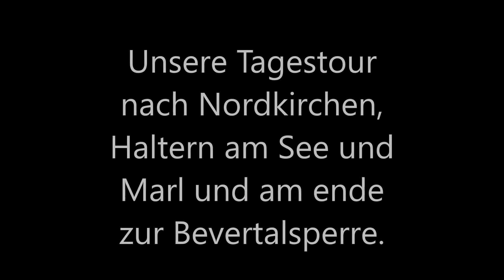Motorradtour am 18 6 22 nach Nordkirchen Haltern am See Bikertreff Vogel in Marl und zur Bever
das heutige Video handelt von unserer Motorradtour vom 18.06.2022 wo wir von Wuppertal Langerfeld gestartet sind und nach Nordkirchen zum Bikertreff Nordkirchen gefahren sind. Die Fahrt konnte ich leider nicht filmen da ich im Moment keine Kamerahalterung mehr am Moped habe.
Unsere Stop´s waren Nordkirchen, Drüggen Pütt am Haltern am See und Bikertreff Vogel in Marl und zuletzt nach der langen Autobahnfahrt danach über Landstraße zur Bever.

Euer Jörg

Mein Besatz der beiden Becken im Moment:

300 Liter Becken :

Yellow Fire Neon Garnele
Goldringelgrundel
Dornaugen
Prachflossensauger
Blauer Floridakrebse Procambarus alleni
Black Molly´s

schwarze Napfschnecke
braune Napfschnecke
Mosaik Rennschnecke
Blasenschnecke

60 Liter Becken :
Goldringelgrundel
Bloody Mary Garnelen
Red Sakura Garnelen
Blue Dream Garnelen

schwarze Napfschnecke
braune Napfschnecke
Mosaik Rennschnecke
Blasenschnecke
Turmdeckelschnecke
Posthornschnecke

Was ich bisher bei Amazon für beide Becken gekauft habe :

120 Pflanzen (16 Bund) =